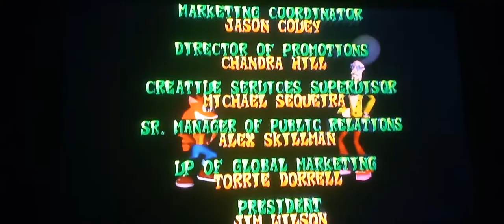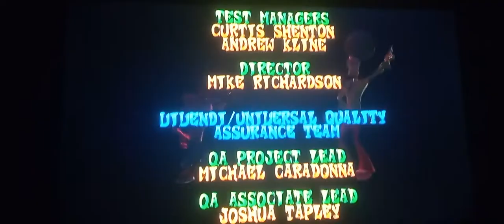Let's Play: Crash Bandicoot: The Wrath of Cortex Final Part: The Gem Clean up part 2/The Ending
We continue our journey finding the rest of the Gems, and getting the ones we missed. It's time to finish the game that introduced me to the series.

The end of the game is near people. I hope you've all enjoyed watching this LP. I will have the 4th LP recorded soon.